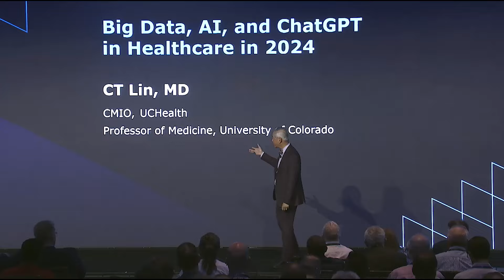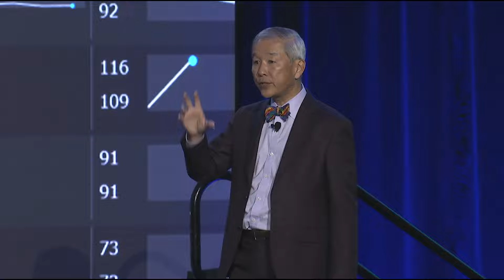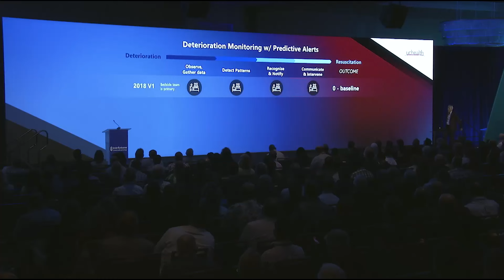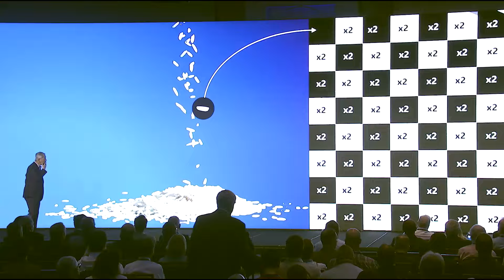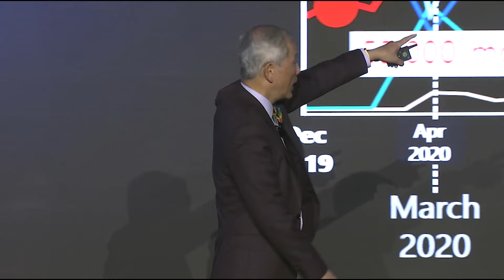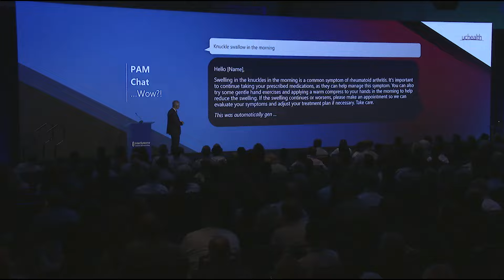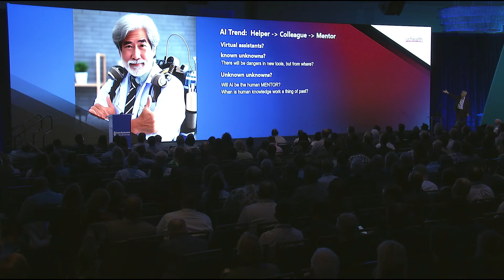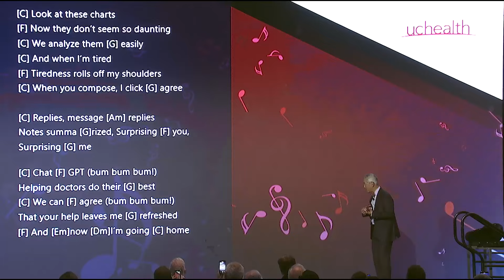Big Data, AI , and ChatGPT in Healthcare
In this keynote presentation, CT Lin, MD, discusses the application of AI in healthcare, specifically focusing on the use of generative AI in predicting sepsis and responding to patient messages. Dr. Lin also discusses the concept of exponential growth in technology and its implications, and the importance of teamwork in effectively implementing AI solutions.

Presented by CT Lin, MD, CMIO, UCHealth-Colorado